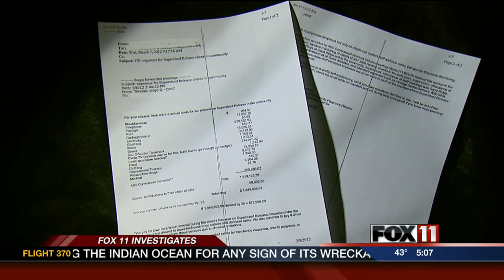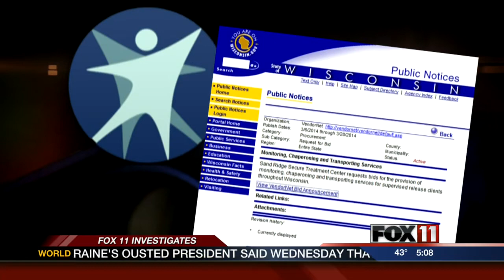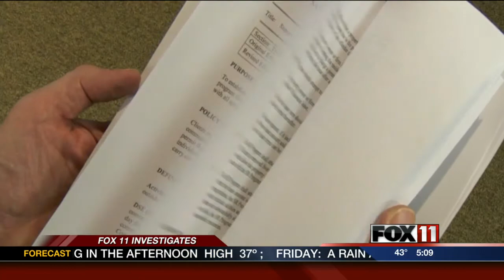State pays big money to monitor sex offenders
State audit prompts cost cutting measures in monitoring program of sex offenders on supervised release.